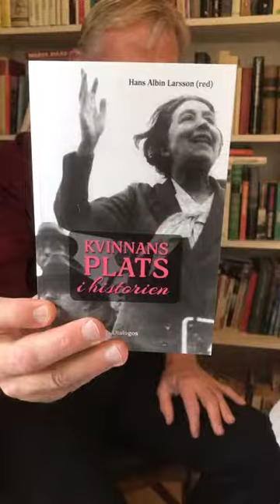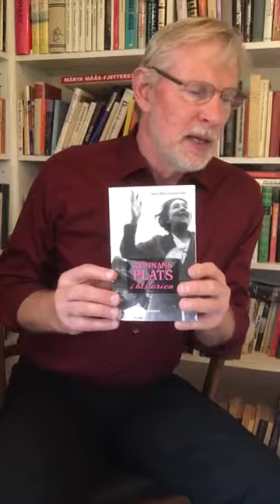The Role of Women in History (History Science and History Teaching). Professor Hans Albin Larsson